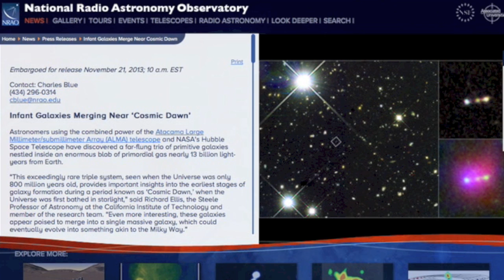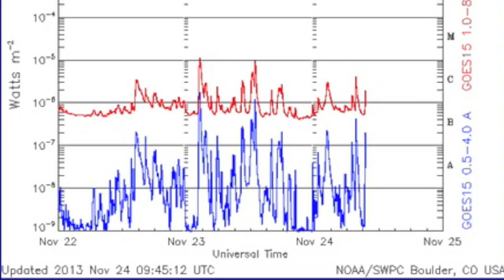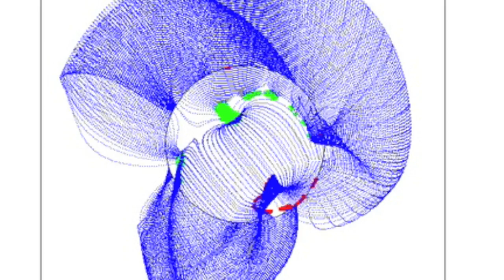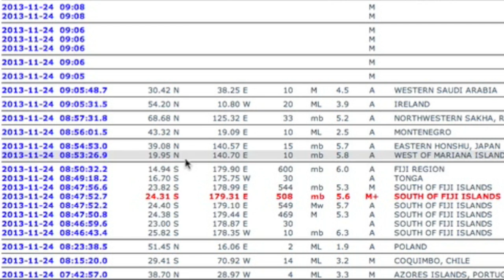5MIN News November 24, 2013: Volcano Evac, Solar Magnetic Analysis & Quake Watch